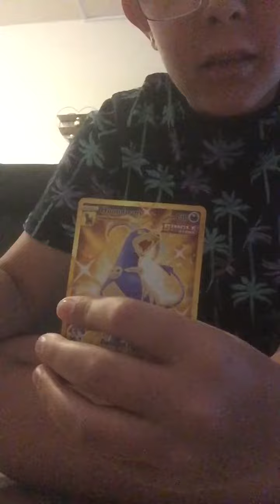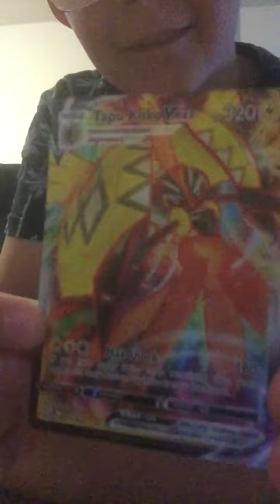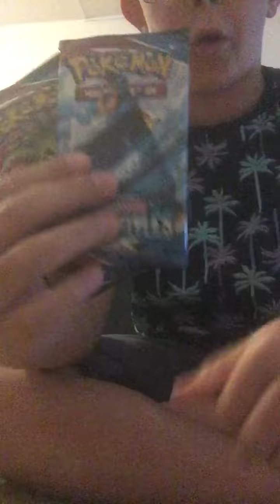Pokémon part 1